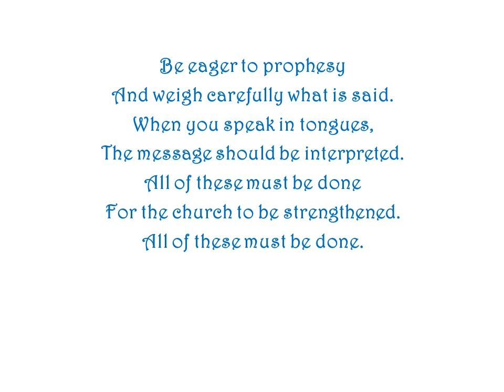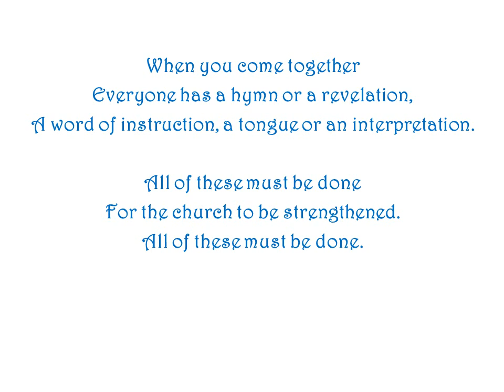Canticle of When You Come Together (I Corinthians 14b) by Ron Haeske